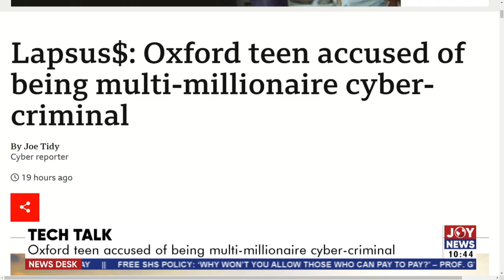Tech Talk: Oxford teen accused of being multi-millionaire cyber-criminal - News Desk (25-3-22)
Oxford teen accused of being multi-millionaire cyber-criminal - News Desk on JoyNews (25-3-22)